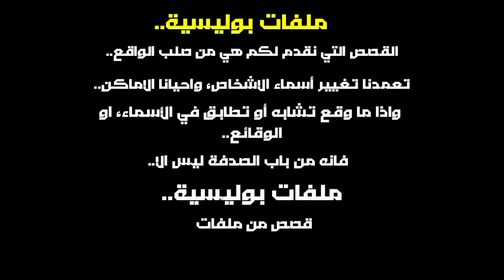تركت رضيعها في الطاكسي واختفت/ فقرر السائق تبنيه فاتهمته زوجته بالخيانة/ بعد التحاليل كانت الصدمة😱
ملفات بوليسية...
بعد نهاية يوم من العمل
 وبينما كان سائق الطاكسي يركن سيارته
 في الموقف فاجأه صراخ وليد. لم يصدق.
 ولكن شكه انتهى بعد ان فتح الباب
 الخلفي للسيارة وعاين وجود الرضيع.
 كان لما اكتشفه وقع كالصاعقة على اسرته.

ملفات بوليسية. القصص التي نقدم لكم هي من صلب الواقع. تعمدنا تغيير اسماء الاشخاص واحيانا الاماكن واذا ما وقع تشابه او تطابق في. او الوقائع فانه من باب الصدفة ليس الا. ملفات بوليسية

ملفات بوليسية.. قصص من ملفات الشرطة المغربية كتبها... الاستاذ عبداللطيف بوحموش

مرحبا بكم في قناة قصص من الواقع
نقوم بنشر قصص حقيقية رائعة ومتنوعة لذا نتمنى أن تدعمونا بالاعجاب للفيديو والاشتراك في القناة